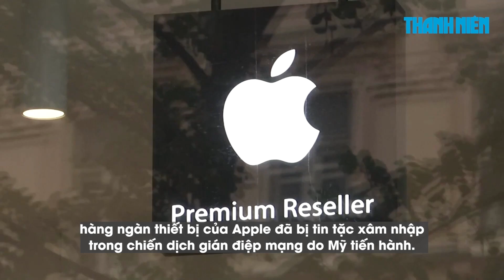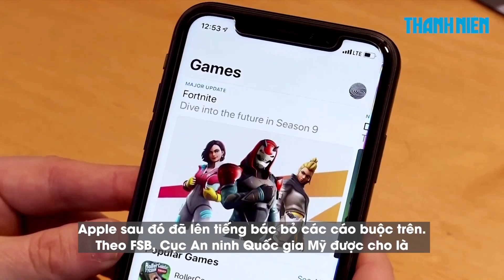Xem nhanh: Ukraine thêm bước tiến, nhờ đâu giảm tổn thất không quân trước Nga?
Hôm 12.8, giới chức quân sự Ukraine cho biết các lực lượng nước này đã đạt được tiến bộ ở phía nam và giành được bước tiến một phần gần ngôi làng quan trọng Robotyne.

00:00 Trailer
00:17 Nhờ đâu không quân Ukraine giảm tổn thất trước Nga?
05:30 Thư giãn ở Ukraine: Odessa mở cửa lại nhiều bãi biển
07:58 Cơ quan Nga cấm dùng iPhone, iPad
11:46 Kết thúc

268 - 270 Nguyễn Đình Chiểu, Phường Võ Thị Sáu, quận 3, TP HCM